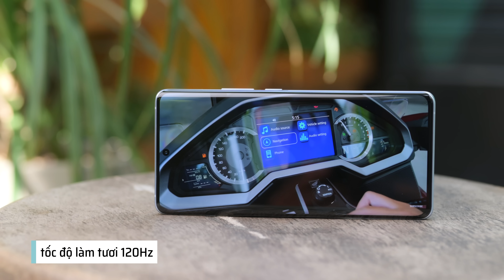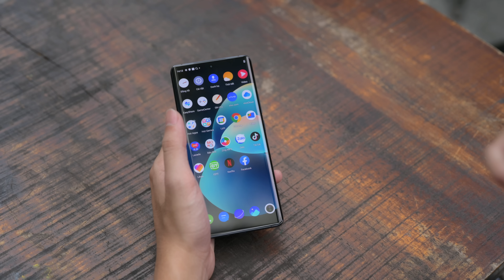Trên tay Vivo X60 Pro: khi Vivo kết hợp với Zeiss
Máy nhẹ nhàng, mỏng, cứng cáp, hoàn thiện kiểu sang xịn mịn là những mỹ từ mà mình dùng không quá chút nào khi cầm chiếc vivo X60 Pro.